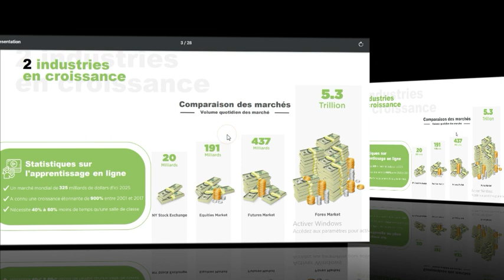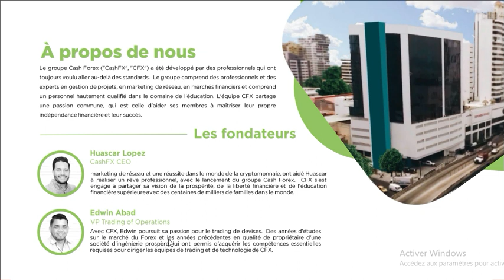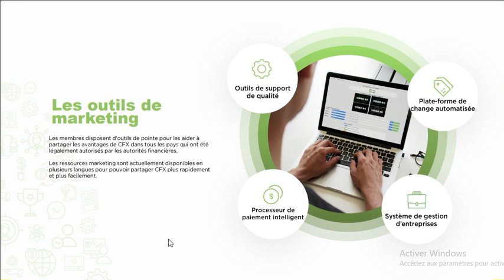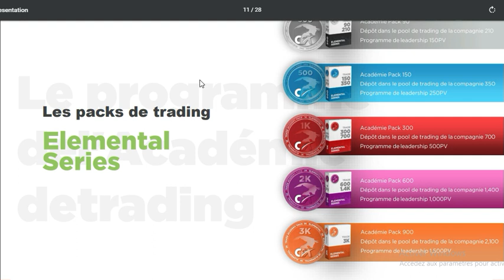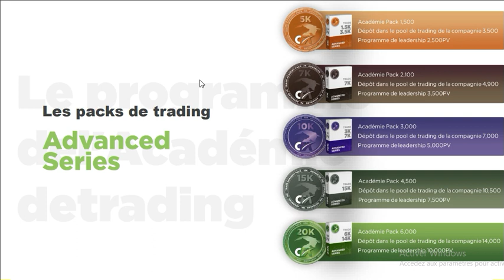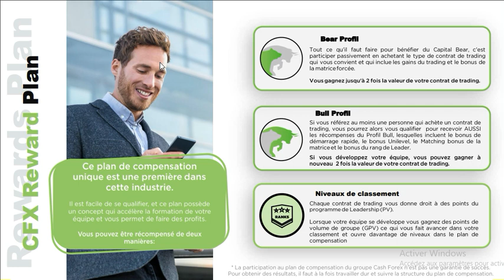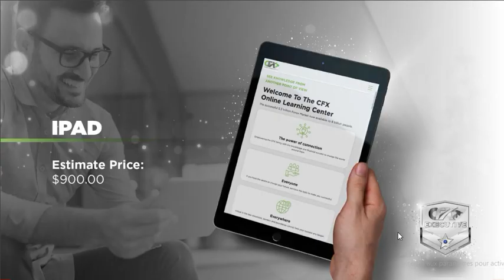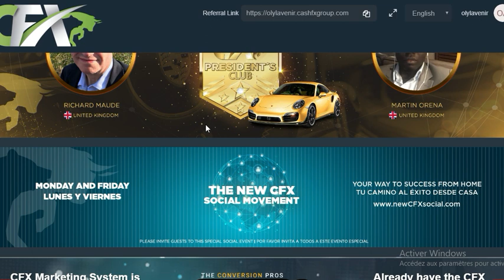OPPORTUNITE💯 EN OR | INVESTISSEZ DANS CETTE COMPAGNIE ET RECEVEZ UNE FORMATION EN TRADING EN PLUS 💸💰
Lien d'inscription👇💸

CashFX est une entreprise enregistrée au Panama dont le président est Huascar Lopez. Le business est soutenu activement par Justin Halladay, l'un des plus gros promoteurs de Cloud Token.

Chaque achat de pack nous ouvre la possibilité de bénéficier de leur trades avec une partie de nos fonds et de gagner de 0 à 3% par jour du lundi au vendredi donc jusqu'à 15% par semaine.

Les investisseurs passifs gagneront jusqu'à 200% de leur investissement.

Les promoteurs pourront gagner eux jusqu'à 400% de leur investissement.

Les paiements ont lieu le samedi. Le minimum de retrait est de 100$.

CashFX propose également de gagner 15% des investissements directs de vos filleuls.

Il y a également un bonus unilevel de 10% des gains de vos filleuls (jusqu'à 4 niveaux au début) payés chaque samedi.

À partir de 3 filleuls actifs, vous êtes également placé dans une matrice forcée alimentées par les frais de retrait (20%).

👨‍👩‍👧‍👦 PARRAINAGE👨‍👩‍👧‍👦
Vous touchez 15% de l'investissement de vos filleuls directs.
Plan de carrière / Bonus unilevel / Matrice forcée

 cash fx cash fx compensation plan cash fx scam the conversion pros